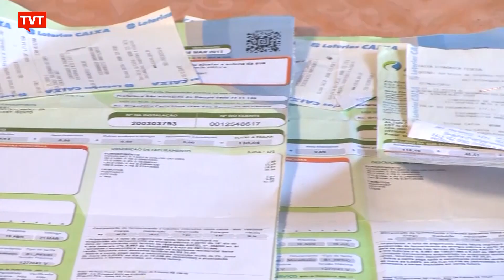Metalúrgicos iniciam campanha salarial 2021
Os metalúrgicos da CUT no estado de São Paulo dão o ponta pé inicial na campanha salarial deste ano. Na pauta de negociação , o pedido urgente de direitos que tragam de volta a dignidade aos trabalhadores.